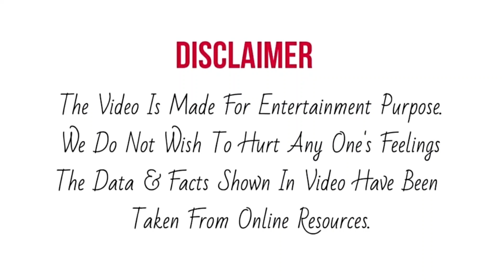Saregamapa Anchor Aditya Narayan और Sharad Sharma ने किया मेहमान Raveena Ji के साथ Flirt